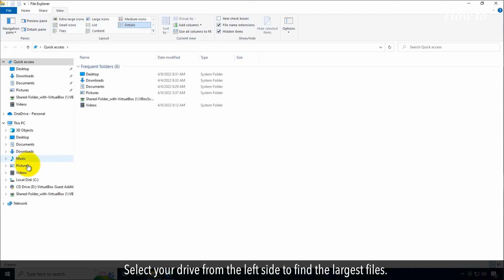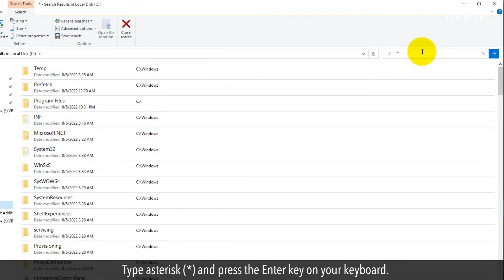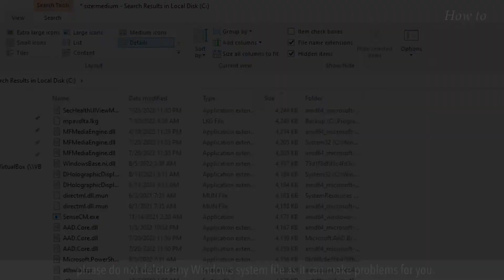How to Find the Largest Files in Windows 10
You may be facing an issue of low storage space on your PC. You can find and remove the largest files that are not in use. This will free some storage space. Before removing any file make sure that is not related to your Windows operating system. Let’s see the steps to find the largest files in Windows 10.

1. Open the File Explorer.
2. Click on the View tab, and then click on the Options on the right side.
3. In the Folder Options box, click on the View tab.
4. In the Advanced settings, select the radio button of Show hidden files, folders, and drives.
5. Click on the Apply button and then click on the OK button.
6. Select your drive from the left side to find the largest files.
7. Click on the Search bar on the right of File Explorer.
8. Type asterisk (*) and press the Enter key on your keyboard.
9. Windows will start searching the files.
10. In the Search toolbar at the top, click on the Size drop-down under the Refine section.
11. Here you can select the different file size range from 0 KB to greater than 4 GB for your search.
12. For demo purposes, I am selecting the Medium (1 – 128 MB) range.
13. Windows will search the files within my selected size range.
14. After completing the search, click on the View tab.
15. In the Layout section of the toolbar, click on the Details.
16. Click on the Size column, and this will sort your files from largest to smallest size.
17. Scroll down and find a file that is not important for you and delete it.
18. I am alerting you once again, please do not delete any Windows system file as it can make problems for you.